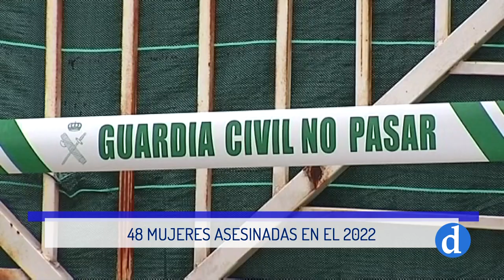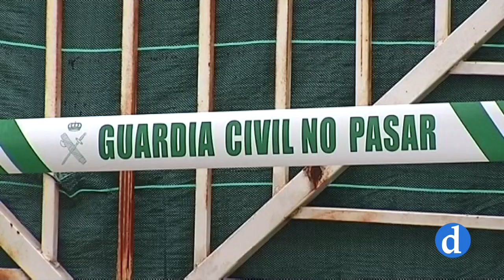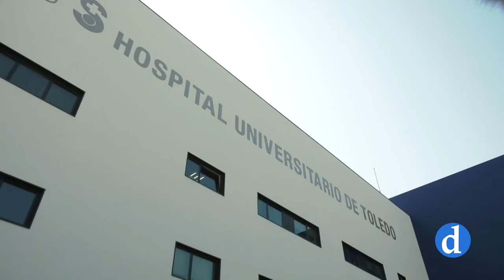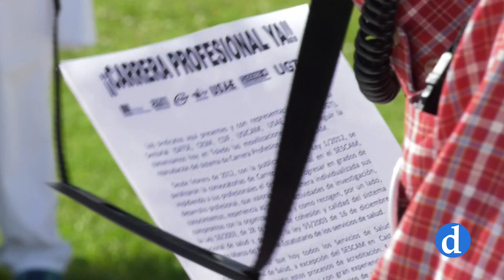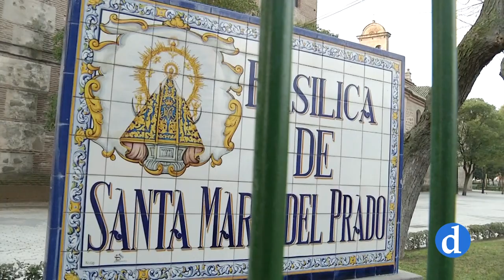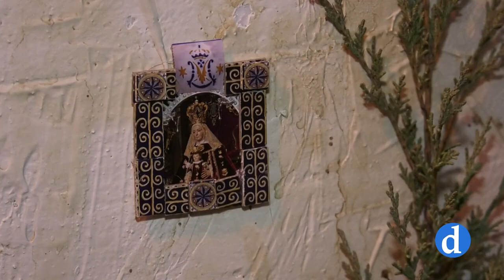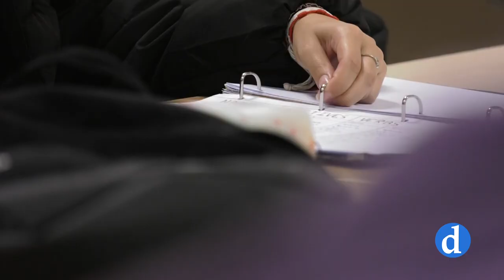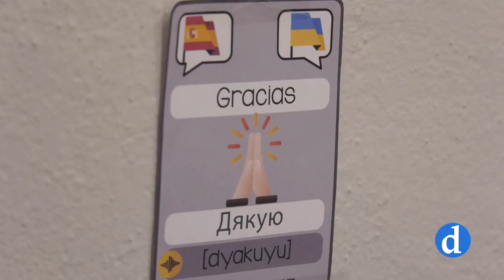NOTICIAS Jueves 29 de diciembre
Informativo de Canal Diocesano que presenta y dirige María Carrobles. Destacamos lo más importante de la actualidad local, provincial y regional que ha ocurrido hoy 29 de diciembre.